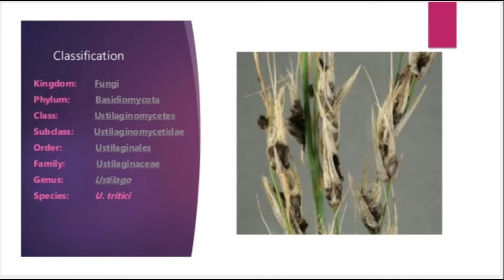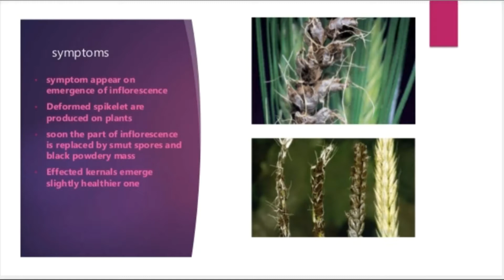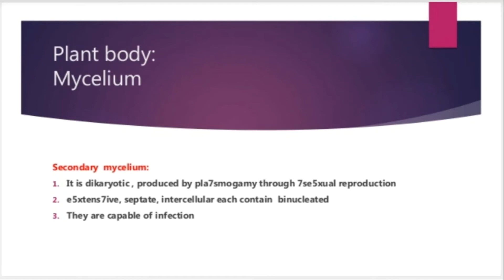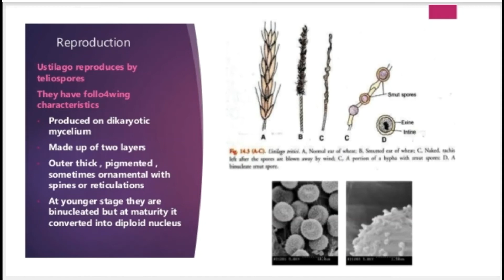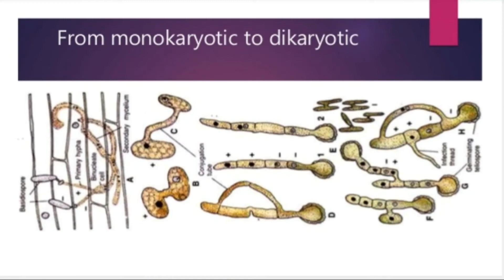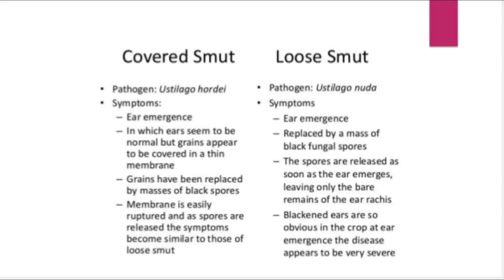Ustilago | Basidiomycota | Life cycle of Ustilago Loose smut of Wheat | Kingdom Fungi| Disease cycle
Our channel have All Videos related to Botany Course of PhD, MS/Mphil, Msc, BS, Bsc & Fsc.

Good Luck 👍